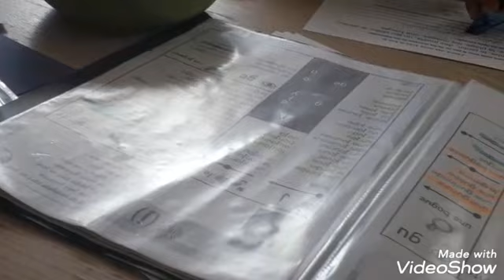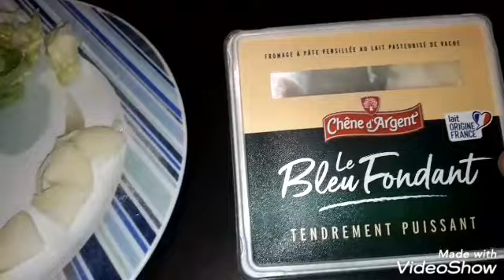Um dia comigo { limpesa, e muito mais } Noite de hamburguer caseiro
Obrigada pela sua visita, pelo apoio e sua ***Fidelidade***.

Aos novos amiguinhos sejam muito bem vindos,vanham ser felizes*** na minha companhia.